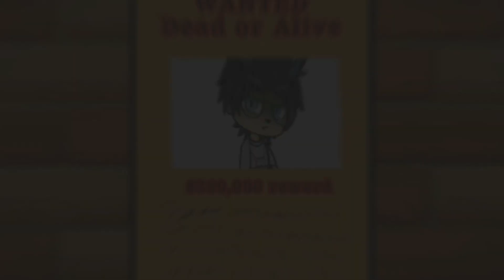-Nathan's Victims- (gacha scream trend) ⚠️TW⚠️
Hope y'all enjoyed the video, stay safe and have a good rest of your day/night

⚠️Trigger Warning⚠️

Screaming
Slight violence
K!dn@pping
Gun
A little blo0d
Slight Flashing lights